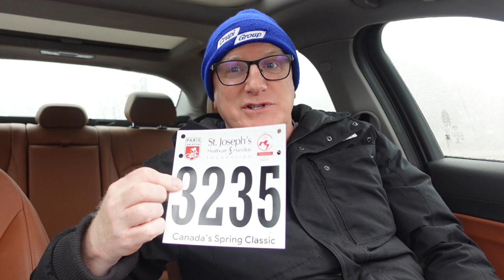Paris to Ancaster 2023 - A total Mudbath!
After a week of almost continual rain, much of the Paris to Ancaster course was a complete quagmire. Muddy farmers fields, slick and treacherous single track and mud chutes that were quite literally flowing with torrents of. yes you guessed it...MUD. This race was also significant for me as it was the first time since my cardiac arrest that I felt truly competetive.

Thank you to Victor from the Red Panda Bike Shop for getting my bike in such fantastic condition. Hope you don't cringe too much when you see it covered in mud.